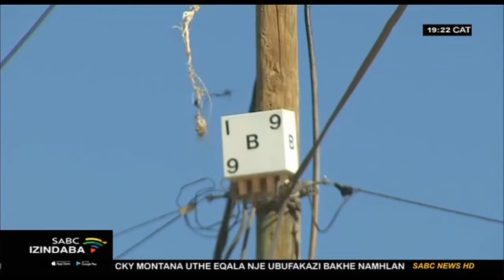Zithukuthele ziyaveva izakhamuzi zaseNamaqualand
Zithukuthele ziyaveva izakhamuzi zase Namaqualand kulandela ukwehluleka komasipala wendawo ukulungisa inkinga yamabhokisi ogesi wekhadi. Lokhu kube nomphumela wokuthi izakhamuzi zithole ugesi wamahhala. Kodwa manje umasipala ufuna lezizakhamuzi zikhokhe yize uhlelo lwalogesi wekhadi lwaphazamiseka ngo Zibandlela nyakenye.